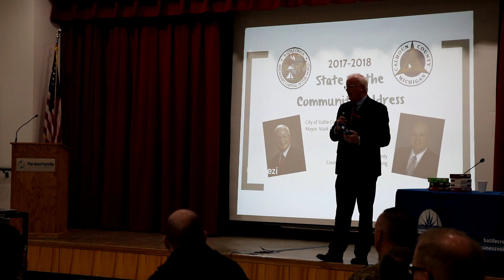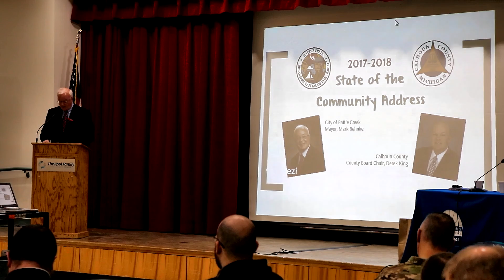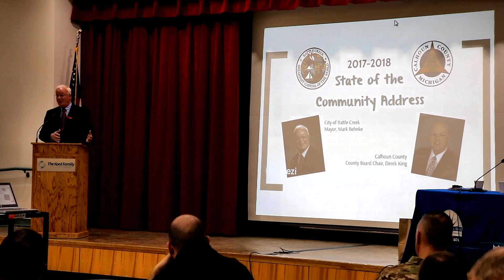Battle Creek Mayor Mark Behnke State of the Community Address 2018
INSERT TEXT HERE